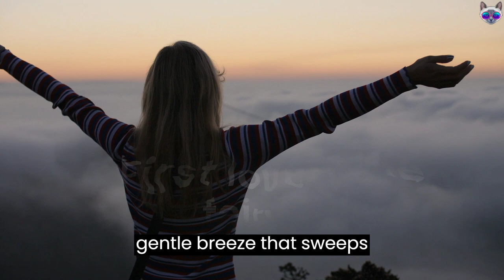First love is like a fairy tale - No Copyrights you can reuse this song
Welcome to the Music Channel! - No Copyrights you can reuse this song
First love is like a fairy tale

First love is like a gentle breeze,
That sweeps us off our feet with ease.
It's a feeling that's pure and true,
A love that's meant for me and you.

It's the butterflies in our stomach,
The racing heart, the sudden thump.
It's the shy glances and blushing cheeks,
The moments that our heart skips a beat.

First love is like a budding flower,
That grows and blossoms with power.
It's the sweetest of all the flavors,
A love that we will always savor.

It's the laughter and the tears we share,
The moments that we'll always care.
It's the memories that will never fade,
The moments that we wish had stayed.

A story that we hope to prevail.
It's a feeling that we'll never forget,
A love that we'll always treasure and get.

So let us cherish the first love we find,
And hold on to it with an open mind.
For it's a love that's pure and true,
This channel is dedicated to all things music. We'll be sharing everything from new releases to classic hits, from up-and-coming artists to established stars. We'll also be featuring music videos, live performances, and interviews.

Whether you're looking for something to get you pumped up, something to relax to, or something to inspire you, we've got you covered. So sit back, relax, and enjoy the music!

Here are some of the things you can find on our channel:

New releases from your favorite artists
Classic hits from the past
Up-and-coming artists you need to know about
Live performances from your favorite concerts
Interviews with your favorite musicians
Music videos from all genres
Relaxing music to help you sleep or study
Inspirational music to help you get through the day

Leave us a comment on our videos

Sincerely,
The Music Channel